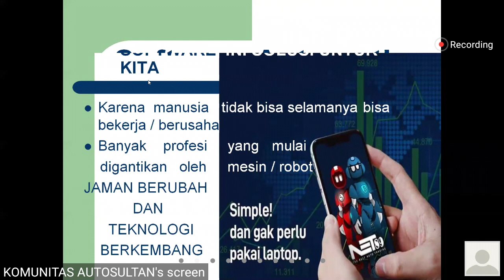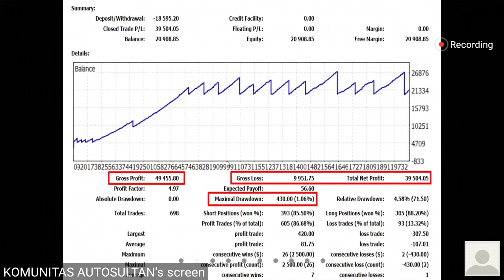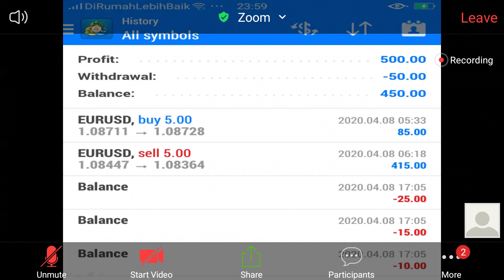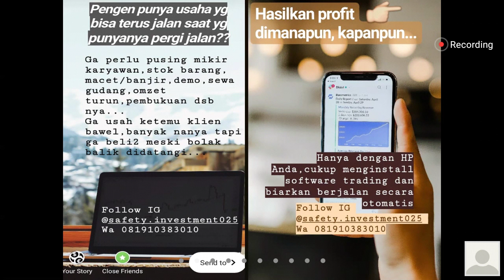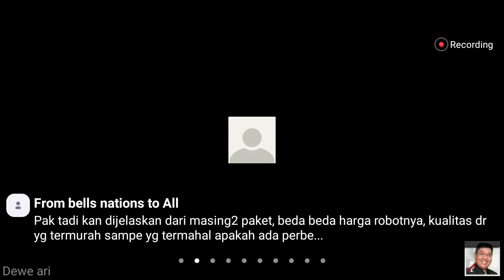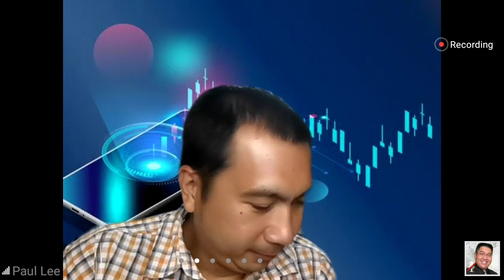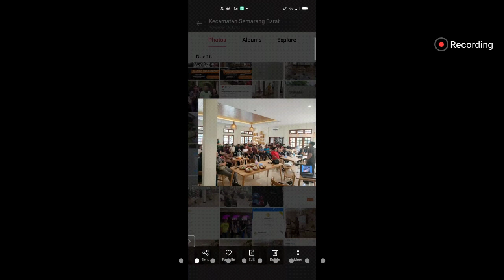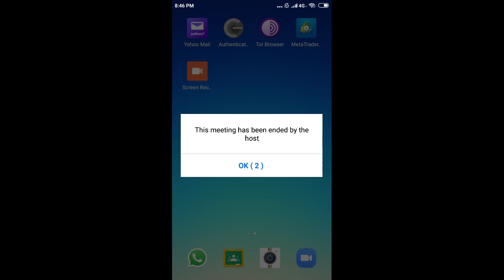Santai Tapi Profit 2020 11 18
Penjelasan Software Trading otomatis